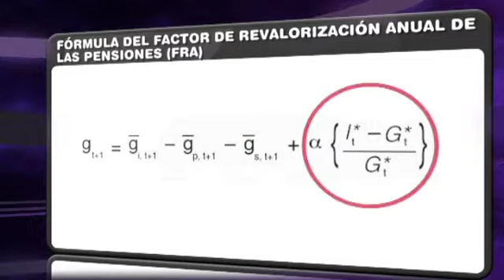FRA y FEI: Claves para la sostenibilidad de las pensiones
En los próximos días se juega de las pensiones en España y el llamado "comité de sabios" ya saca la calculadora para evitar la quiebra del sistema.